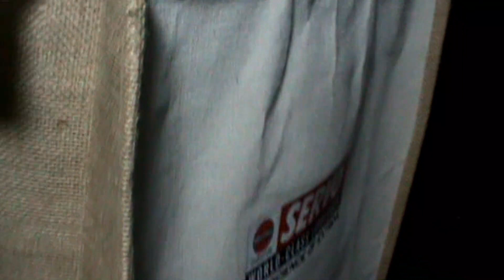Jute & Cotton Promotional Juco Bags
We offer you the finest collection of wholesale jute bags in India. Our organic bags, cotton totes, cosmetic pouches, and personalized conference bags are

Lowell Designer Craft is a Wholesale Manufacturer from India & an Exporter of Fashion Accessories, Fashion Bags, Fashion apparel, Fashion Jewellery, Corporate Gifts & Promotional Items, Home Décor, and Handicrafts.

These products are available in different sizes & designs at industry-leading prices. Also, can be customized as per your requirements.

Yashwant Gupta
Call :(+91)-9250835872